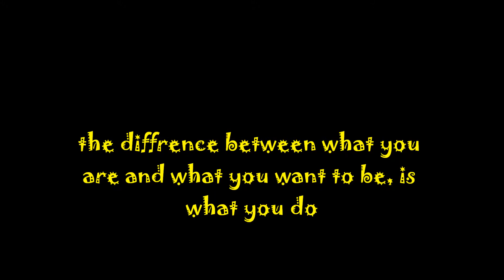Winke et Nath 5 septembre 2015